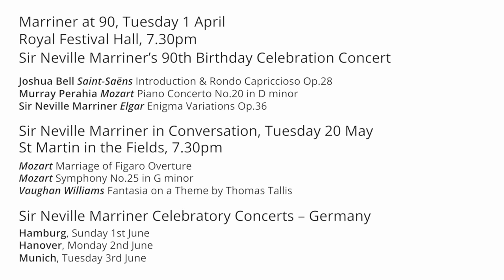Academy of St Martin in the Fields - players discuss Sir Neville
We LOVE Sir Neville Marriner! To celebrate his 90th birthday here is an exclusive new film we made featuring some of our musicians talking about what a special influence Sir Neville is to the Academy.